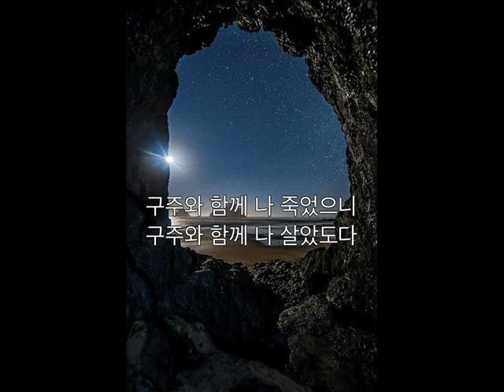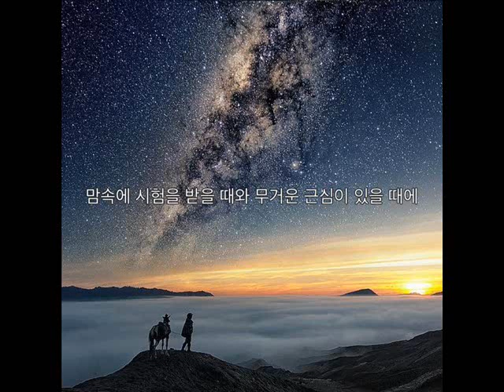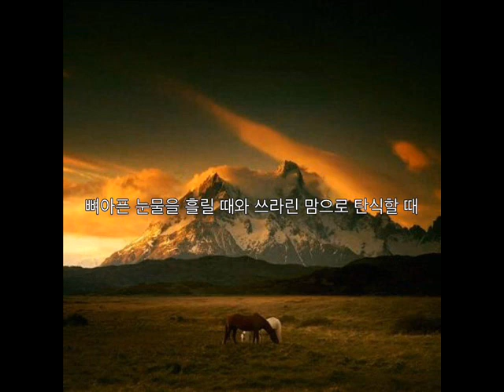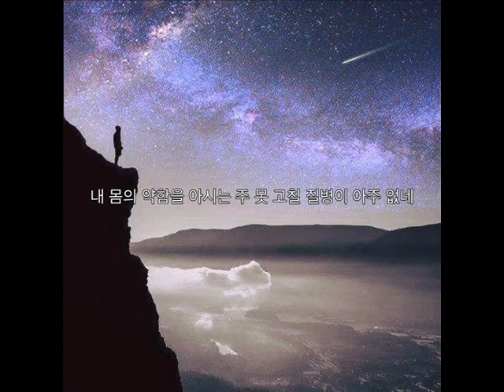구주와 함께 나 죽었으니***홍 변( Hong Byun)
맘속에 시험을 받을 때와 무거운 근심이 있을 때에
주께서 그때도 같이 하사 언제나 나를 도와주시네